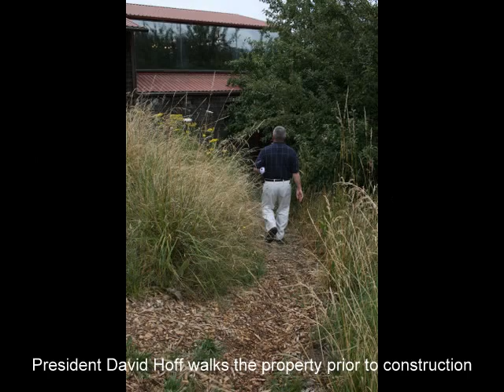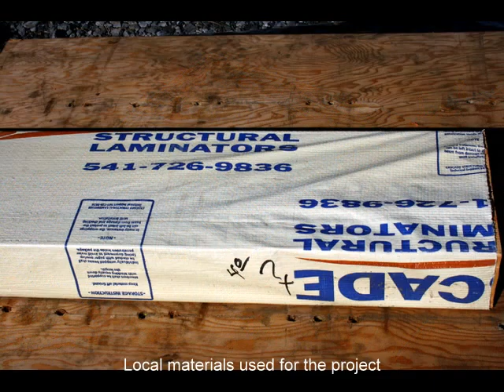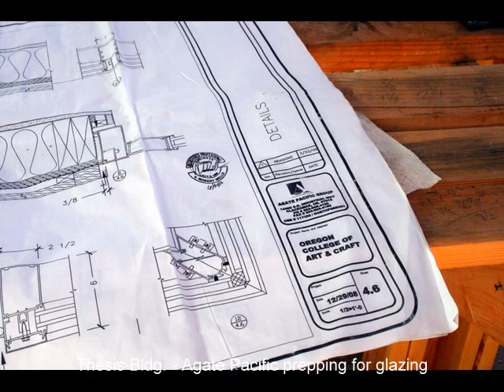OCAC - Progress Photos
Progression of construction at the Oregon College of Art & Craft